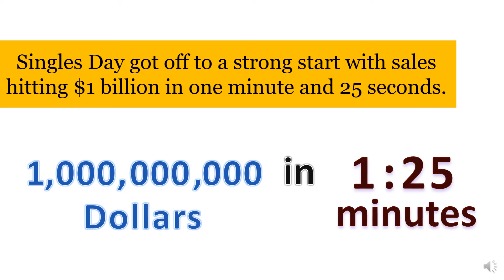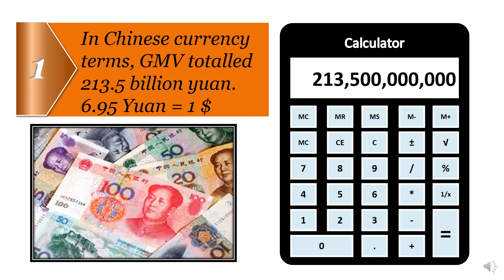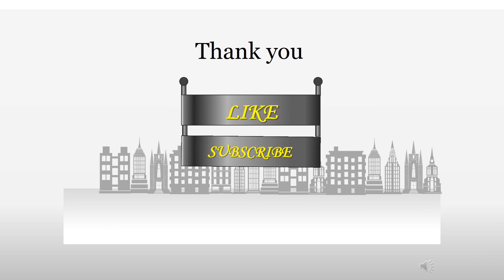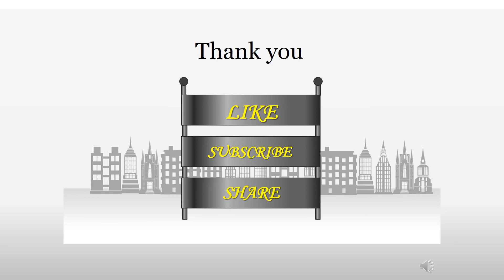Sale! Sale! Sale! | Historical Record | Alibaba Sale Record | By CA Ram Ahuja